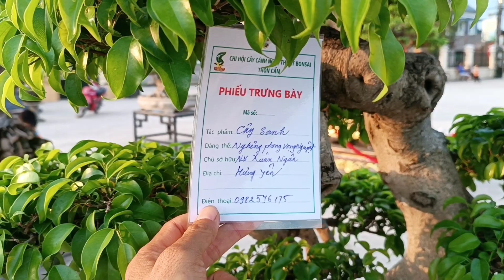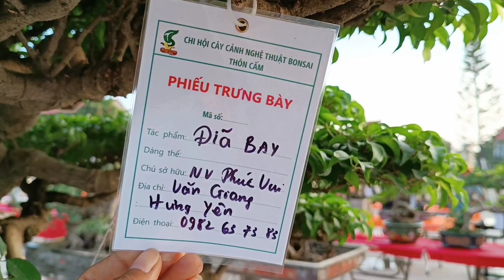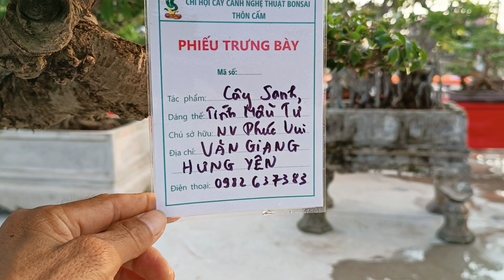Nghệ nhân bonsai 92 tuổi chia sẻ về cây cảnh bonsai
Chia sẻ ae một số tác phẩm bonsai tầm Trung đẹp-Cây cảnh bonsai_(Mr Đai 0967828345)

Các ae chơi cây xúm lại xem nhiều cây đẹp ở khu trưng bày - cây cảnh bonsai
Số dtdd của Hà Phong :
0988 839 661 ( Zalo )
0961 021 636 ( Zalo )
-Các sản phẩm: áo thun,cốc cafe, túi đeo, nhãn dán...in hình bonsai chất lượng cao